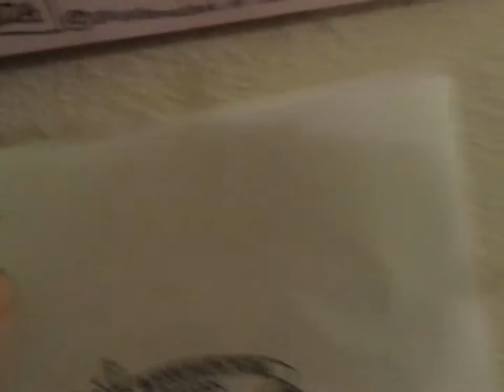Lesson on Nuclear NW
No Nukes NW can be found on Facebook.

Louisa Hamacheck is an artist and map maker, among her many talents.  She detailed the map of the Nuclear Northwest, with all the nuclear sites on the map, along with the airflow patterns.  She is explaining the danger of earthquakes here in the Northwest specifically due to the nuclear activities.

Nuke Info Project- NorthWest is Louisa's organization that works to expose the lies of the nuclear industry in the NorthWest

Here is a link to the article on the ever increasing rates of radiation as reported

Please contribute to Fukushima-Diary, we need Iori's voice and reporting.
It is a vital source of real information.

Dr. John Gofman told us to know who the names of the men in charge of the nuclear facilities and utility cooperatives.

Please take action.
We need EVERYONE

Learn the facts about the harm nuclear causes to our bodies.

Dr. John Gofman and Dr. Arthur Tamplin were ignored by the very people who hired them to find out exactly what happens to human beings when exposed to radiation.  Their findings show clear evidence nuclear radiation causes catastrophic harm to any living organism that has prolonged low level exposure to radiation.

We can learn to live in the new Age of Fission.

We need the facts so we can physically prepare by changing our diets, taking supplements to help stave off radiation, to demand accountability, finally, of the nuclear industry.

Here's the link to Dr. Helen Caldicott's page, where she writes about the real effect of radiation on the human body, and provides you the connection to her website in order to find out more information: